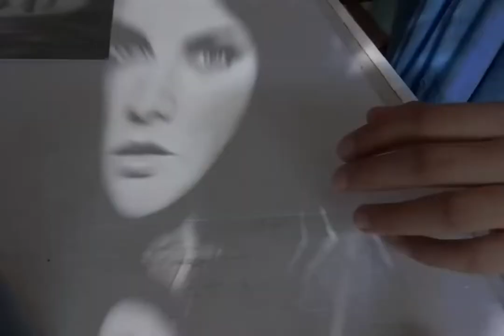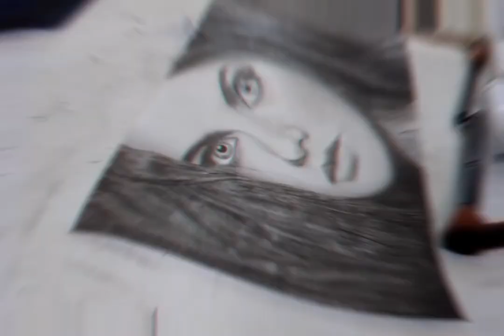ALEXANDRA DADDARIO | REALISTIC DRAWING (TIMELAPSE)